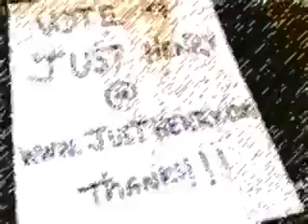Ashton Kutcher VP Search for PopChips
Awesome!!
to Vote.